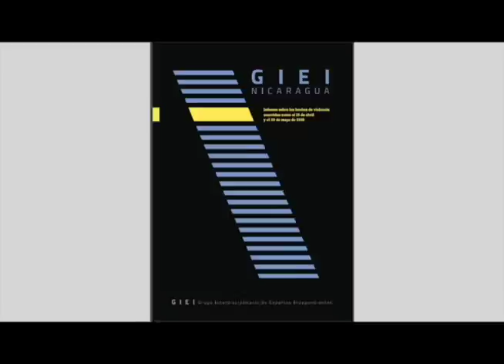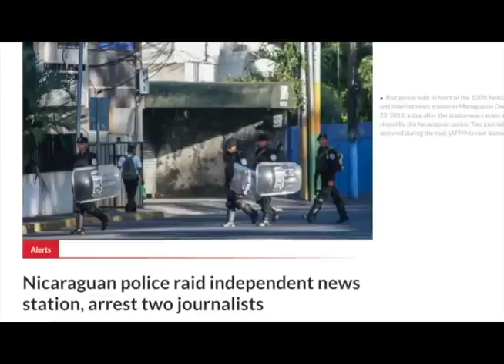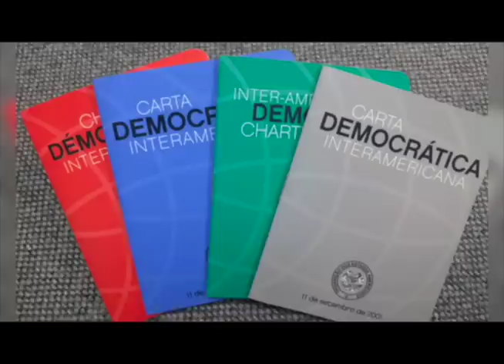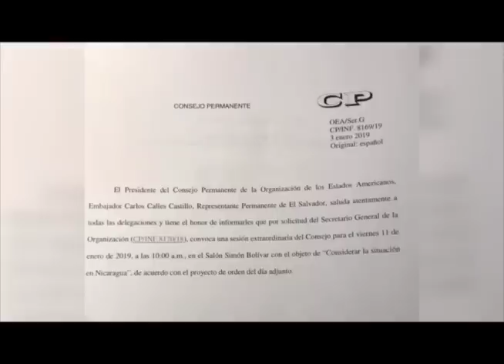El Informe de EstaSemana: Nueva oleada represiva en Masaya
Un análisis de las noticias más destacadas de la semana.